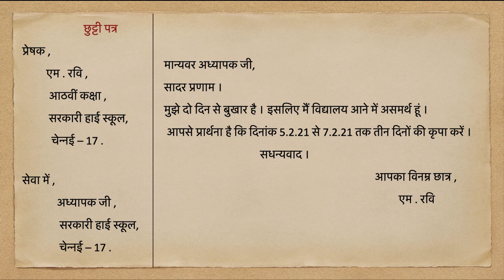Spoken Hindi Through Tamil - Class 48 | Formal Letter Writing....முறையான கடிதம்